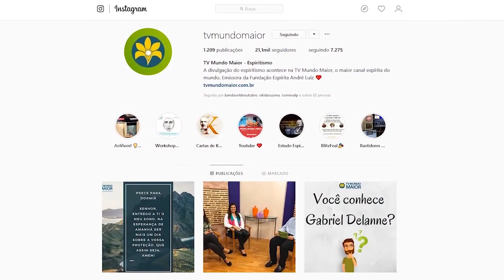O CÓDIGO MORAL TRAZIDO POR MOISÉS É RELIGIÃO? | Abrindo a Bíblia | Parte 2 (16/08/2019)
Conhecido pela maioria de nos como os 10 mandamentos, Moisés trouxe a revelação o código moral que são as ordens de Deus que se fossem executadas por nós estaríamos vivendo de outra maneira na Terra. Ele mudou tudo na época, acabando com semi deuses, deuses masculinos e femininos, e brigas entre essas entidades, apresentando um Deus único e absoluto infinitamente justo e bom. Severino Celestino fala sobre a mensagem trazida por Moisés para o povo hebreu que até hoje não foi totalmente compreendida e a relação dos 10 mandamentos com a religião. Saiba mais sobre esse tema aqui no Abrindo a Bíblia.